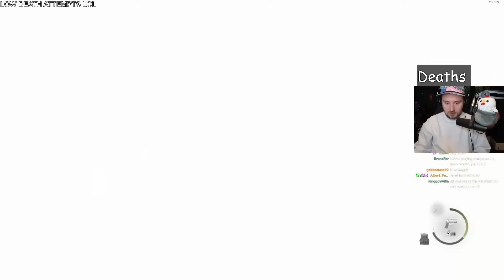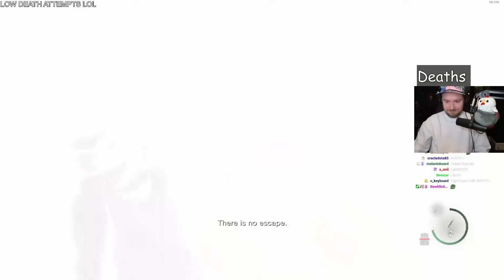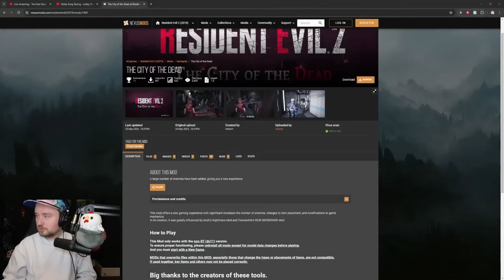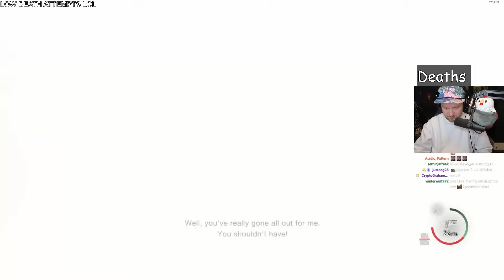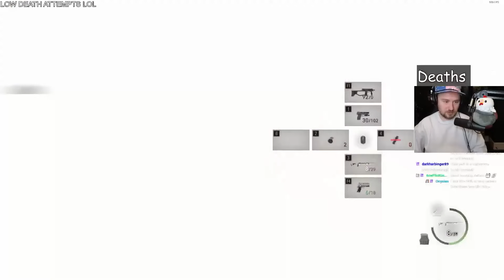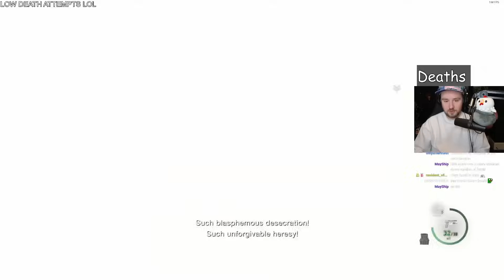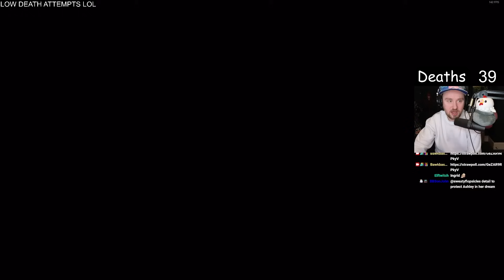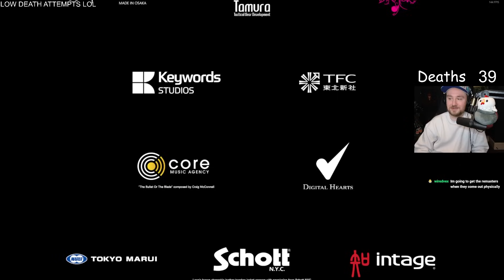Resident Evil 4 Remake with 2X Enemies Randomizer Part 2/2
Bawkbasoup plays Resident Evil 4 Remake Randomizer!